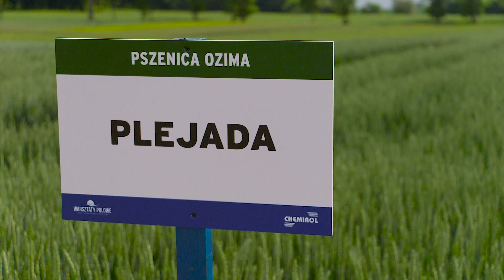AR #72 || Jak wybrać właściwą odmianę zbóż?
W gąszczu odmian zbóż, jakie występują na rynku, ważne jest, aby nie błądzić, ale kierować się jasnymi kryteriami, pomocnymi we właściwym doborze. Czy wielkość plonowania powinna być jednak wyłącznym argumentem, którym należy się sugerować?